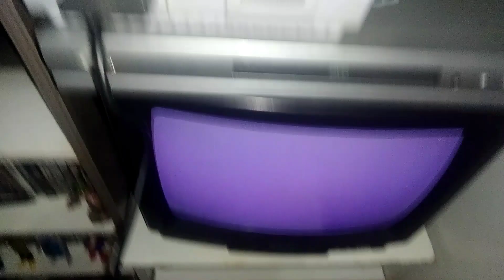TESTE DA CAÇADA GAMER